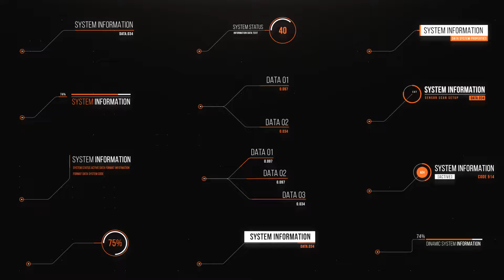Call Out Titles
Minimal After Effects project contains 12 pre-made call-outs. You can easily change shape and size by moving nulls. All colors are changable too.

Project Features:

    Resizable
    Easy to customize
    Color control
    No plugins required
    Universal Expressions
    Tutorial included